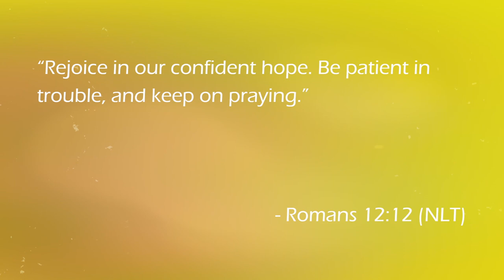HAIR OIL FOR RAPID HAIR GROWTH?!?! | Wild Growth Hair Oil Demo + Review | Is It Worth It?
HI LOVES!!!
I hope you guys enjoyed this video! What did u guys think?  Today, I’ll be showing you guys the hair growth oil I’ve been using and my thoughts and opinions on it. Have you guys tried it? Do you like it? Let me know down below!
Verse Of The Day: Romans 12: 12
RESOURCES TO HELP DOWN BELOW:
Mental Health:
- “The Safe Place” App
Products Used:
Wild Growth Hair Oil

Music: Prod. By K. Money: ALT R&B Beat, Mnelia: Say Yeah